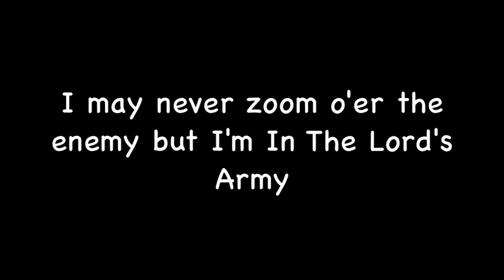I'm In The Lord's Army Lyrics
I created lyrics for I'm In The Lord's Army by the Wonder Kids or Wonder Choir same thing by using iMovie